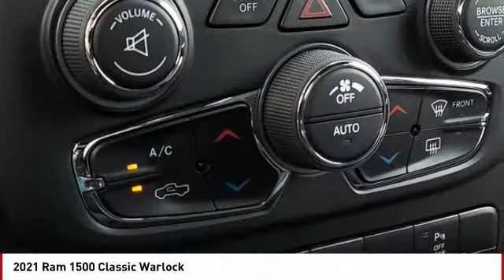2021 Ram 1500 Classic Colorado Springs CO 7407X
2021 Ram 1500 Classic Warlock

Billet Silver Metallic Clearcoat 2021 Ram 1500 Classic Warlock 4WD 8-Speed Automatic HEMI 5.7L V8 Multi Displacement VVTPRICE LISTED INCLUDES DEALER HANDLING ($699)